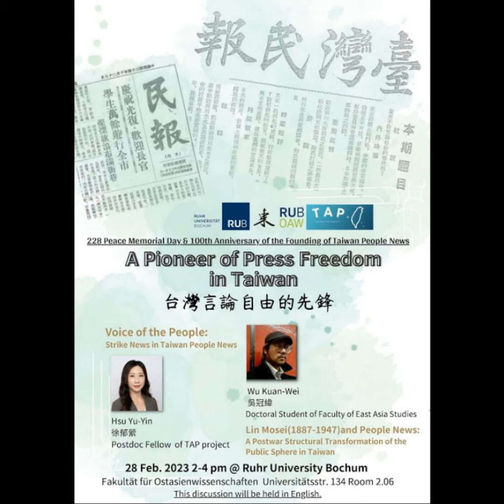[Taiwan as Pioneer Project@RUB] A Pioneer of Press Freedom in Taiwan 台灣言論自由的先鋒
228 Peace Memorial Day & 100th Anniversary of the Founding of Taiwan People News ** A Pioneer of Press Freedom in Taiwan 台灣言論自由的先鋒 ** Time: 28 Feb. 2023 2-4 pm Venue: Fakultät für Ostasienwissenschaften, Universitätsstr. 134. Room 2.06 * This discussion will be held in English. Title: Voice of the People: Strike News in Taiwan People News Speaker: Hsu Yu-Yin 徐郁縈 (Postdoc Fellow of TAP project) Title: Lin Mosei (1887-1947) and People News: A Postwar Structural Transformation of the Public Sphere in Taiwan Speaker: Wu Kuan-Wei 吳冠緯 (Doctoral Student of East Asia Studies) Taiwan als Pionier (TAP) Taiwan Research Unit @Ruhr-Univ. Bochum